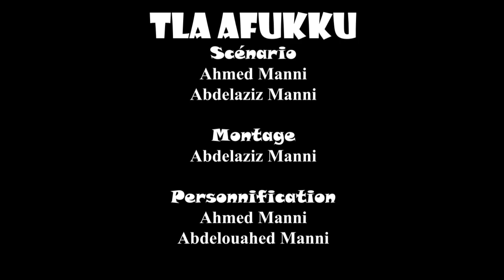Tla afukku : Ep 05 |Aman s tssurdd udm